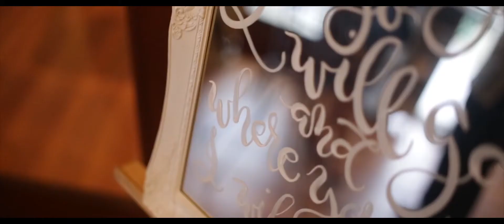Same Day Edit - David&Ana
Music used is not mine. No copy right infringement intended. The rights is rightfully owned by the artist of the music used in this wedding video.